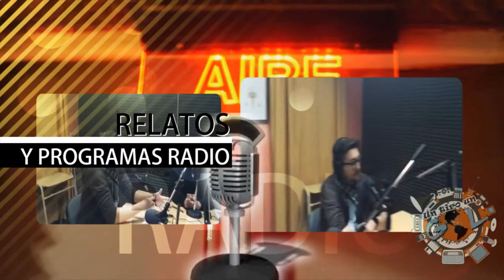Trailer Reel Julian Fernandez extendido